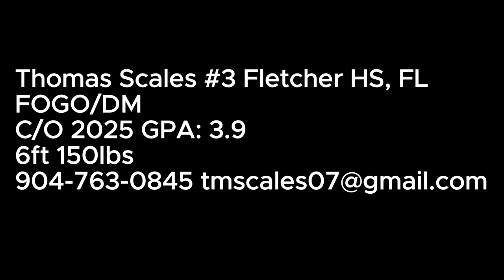Thomas Scales Lacrosse Highlights (Fall/Spring)